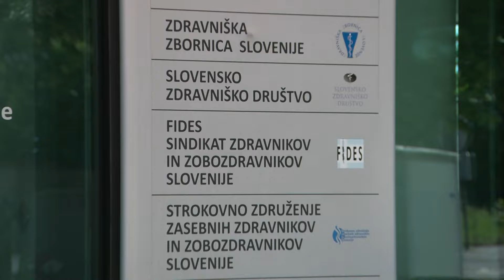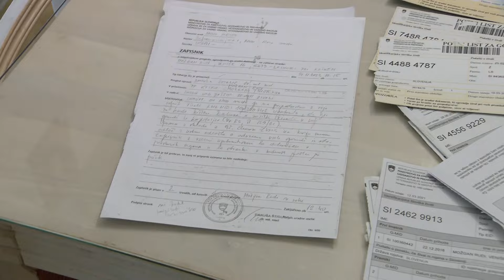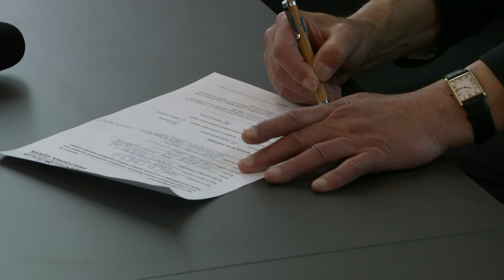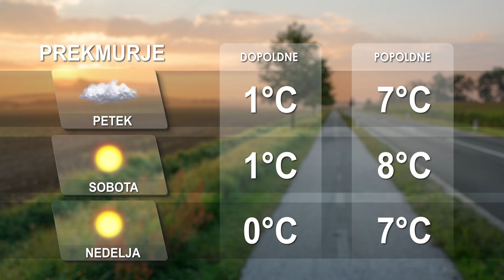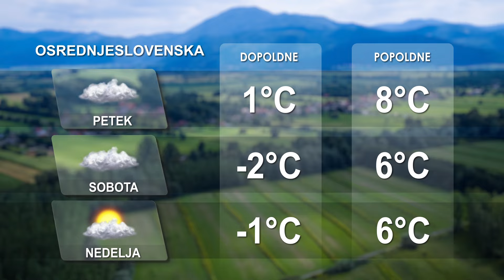[Kratke novice] 25.01.2024 Novice ob 16h na Nova24TV